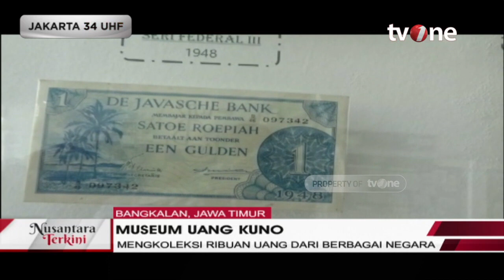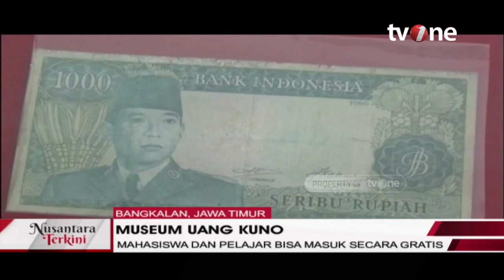Ribuan Uang Kuno Berbagai Negara Dikoleksi Pria asal Bangkalan | Nusantara Terkini tvOne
Nusantara Terkini, - Ribuan Uang Kuno Berbagai Negara Dikoleksi Pria asal Bangkalan | Nusantara Terkini tvOne

Ribuan uang kuno berbagai negara dimusiumkan di Perpustakaan Uang dunia (Perusna) tepatnya di Kelurahan Demangan, Kabupaten Bangkalan, Madura. Dalam ruangan Perusna terlihat, mata uang kertas kuno seperti uang Indonesia, Bosnia, Afrika Selatan, Sudan Selatan, Somalia, Kenya, hingga Zimbabwe. Selain itu terdapat mata uang dari beberapa negara yang sudah terpecah, atau berganti nama seperti mata uang negara Yugoslavia, mata uang Rubel Uni Soviet, yang kini menjadi Rusia, dan mata uang kekaisaran Jerman. Tak hanya itu, museum ini juga menyimpan ratusan koleksi mata uang yang pernah beredar di Nusantara, mulai mata uang era kerajaan atau kesultanan, yang masih berbentuk koin, mata uang era kolonial belanda atau VOC, mata uang era penjajahan Jepang, hingga mata uang pasca kemerdekaan Republik Indonesia. Koleksi mata uang ini dilakukan oleh Salman Alfarisi, berawal dari saat ia masih duduk di bangku sekolah dasar (SD). "Ketika saya masih duduk di sekolah dasar, sekitar bulan Januari tahun 2008, saya mengalami disleksia, membuat kemampun saya dalam belajar mengalami gangguan, sehingga saya tidak memiliki teman. Nah, dari kesendirian ini saya mencari aktivitas. Saya menemukan uang koin sebesar 5 sen, cetakan tahun 1913 yang menjadi awal saya mengoleksi mata uang mancanegara," cerita Salman, Kamis (8/6). Lanjutnya Salman, uang mancanegara yang telah dikoleksi hingga sekarang telah mencapai dua ribu tiga ratus jenis dari 156 negara. "Ini akan terus bertambah sesuai dengan perubahan uang masing - masing negara," tuturnya.

NT01